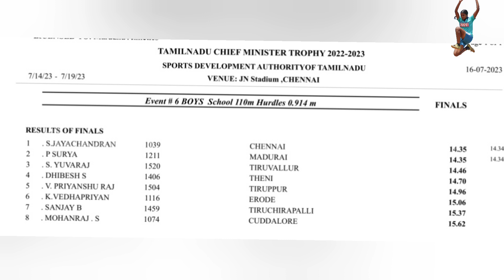110m hurdles final School Boys, CM Trophy 2023 Chennai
110m hurdles final School Boys, CM Trophy  2023 Chennai